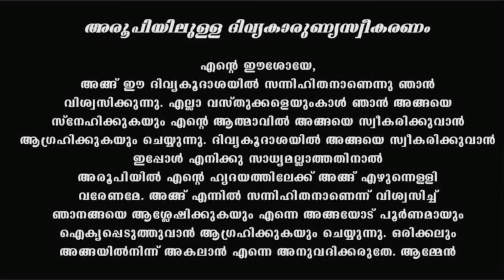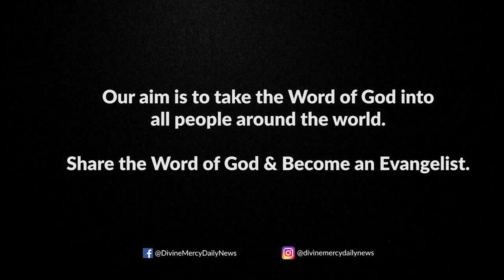Holy Mass Wednesday June 1 I Malayalam I Syro Malabar I Fr Naveen Ukken I 10 AM